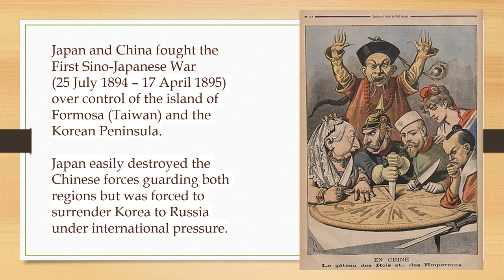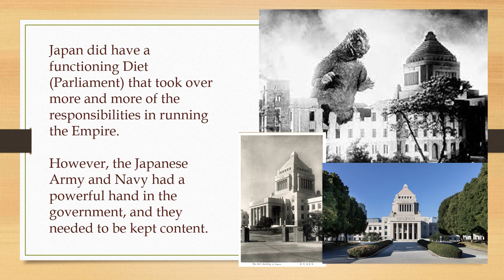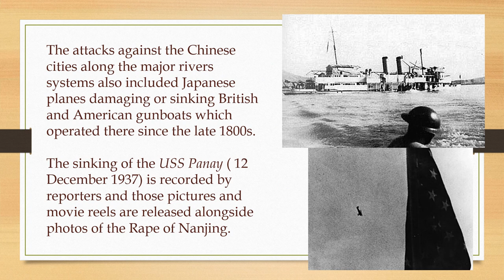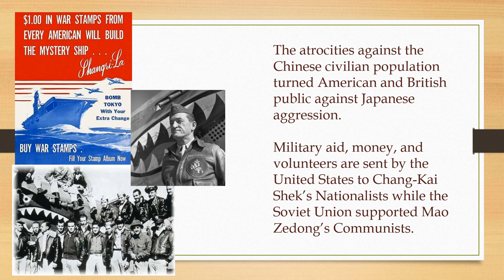The War in the Pacific, Part 1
The slides for Part One of OLLI War in the Pacific